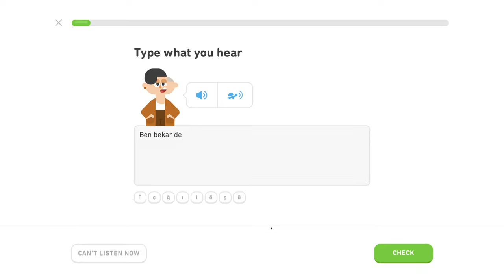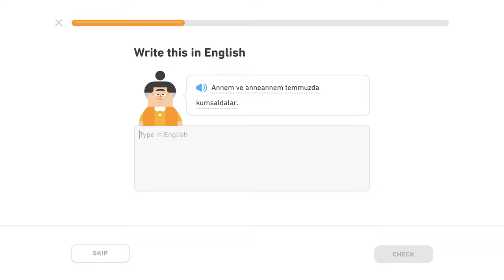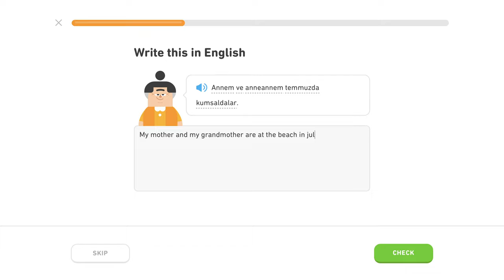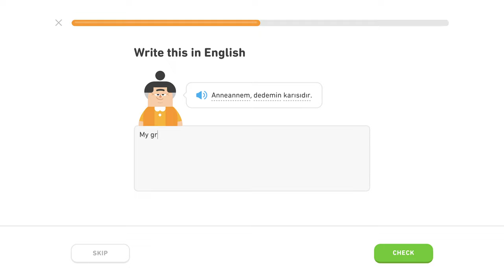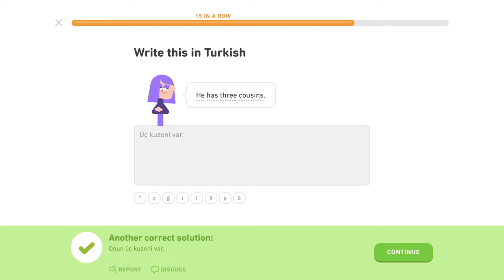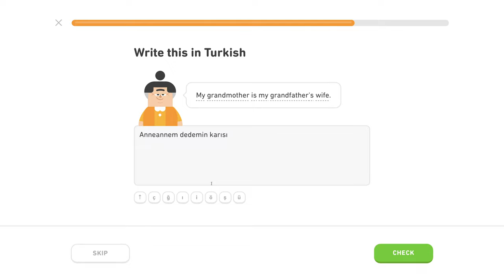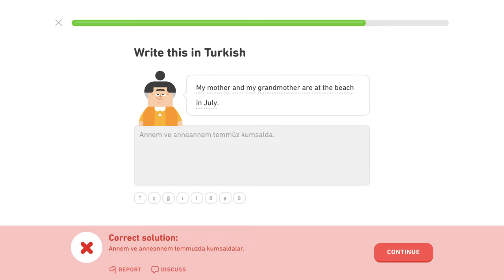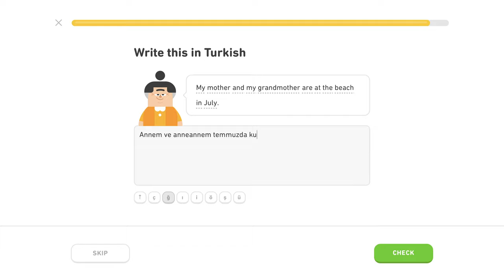🇹🇷 Rodina - Level 4/5, lekcia 2/3 - Turecky s Yetim